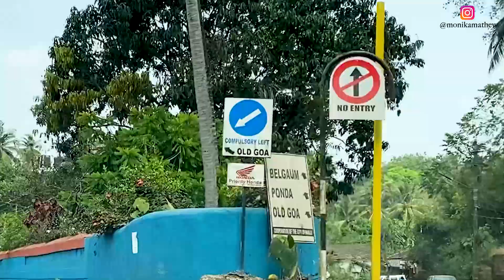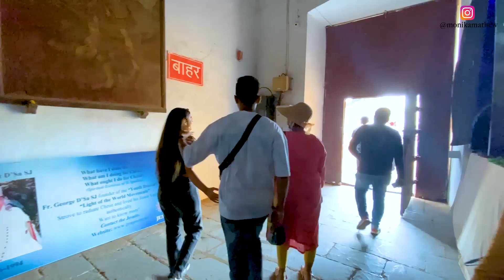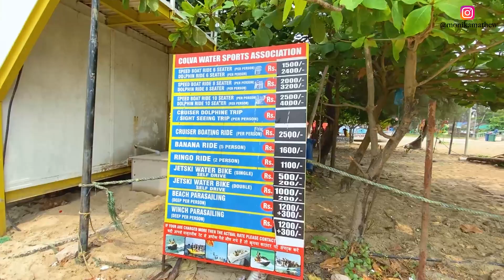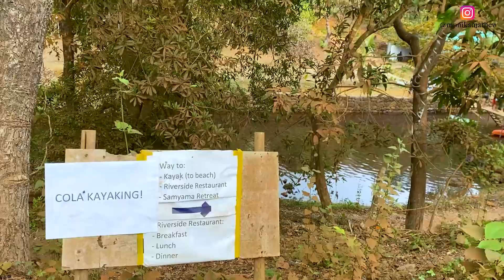GOA VLOG | BEST PLACE TO VISIT IN GOA | BEST CHURCH | ADVENTURE IN GOA | DOLPHIN VIEW | SOUTH GOA 🌴🤞